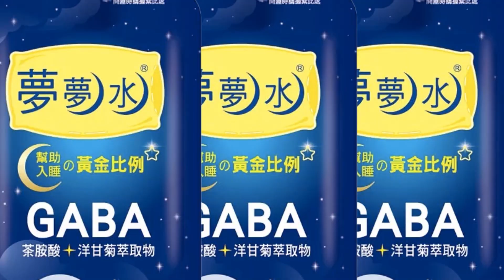【每日必看】烏官方公布 俄軍穿紙板防彈衣 填充坦克裝置原料竟是...｜路透:美國防部擬組新團隊 向烏與盟國銷售武器 @中天新聞CtiNews 20220312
00:00 烏克蘭停屍間爆滿！士兵屍疊屍停放雪地 死前擺祈禱姿勢到最後1刻
03:26 俄軍持續砲擊南部城市 歐美取消俄最惠國待遇
03:49 尼古拉耶夫再遭砲擊 咖啡館.公寓遭鎖定
04:18 美歐取消俄國貿易最惠國 停止進口魚子醬.伏特加
04:30 控烏國用生化武器 普丁:俄烏會談取得"積極進展"
04:56 俄軍首逮捕烏政治人物 梅利托波爾市長被捕
06:18 衛星照片顯示 基輔西北長串俄軍車隊已分散部署
07:33 烏官方公布 俄軍穿紙板防彈衣 填充坦克裝置原料竟是...
08:36 路透:美國防部擬組新團隊 向烏與盟國銷售武器